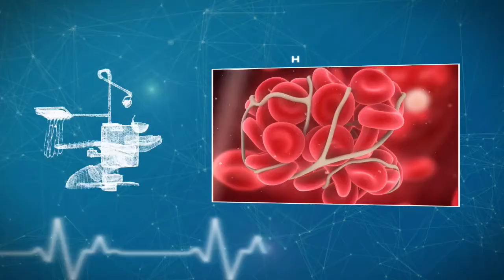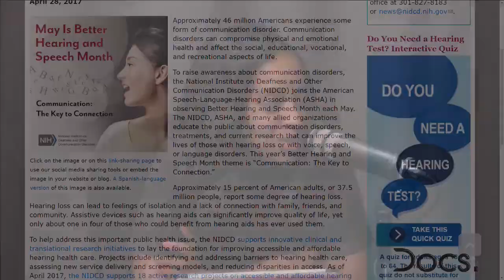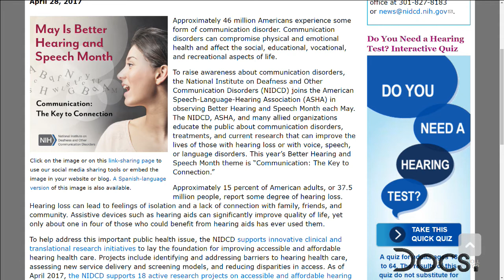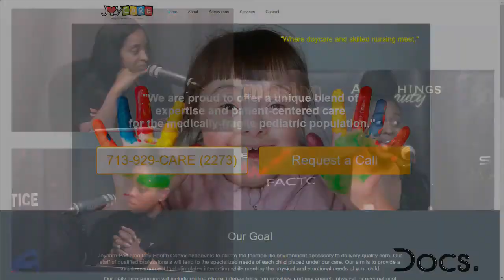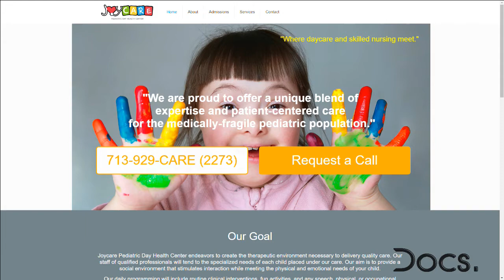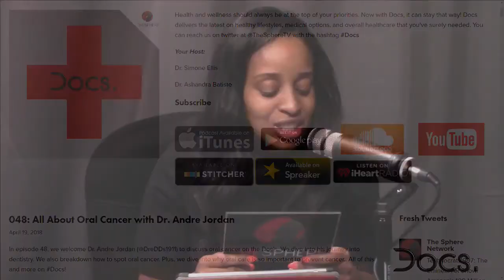Docs 049: Better speech and hearing with Cottichia Burke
In episode 49, we welcome Cottichia Burke (@cocotee629) to discuss speech and hearing on Docs! We dive into what is Joy Care Kids and how it got started. Plus, we breakdown when and why you should request hearing and speech screenings. All this and more on Docs!